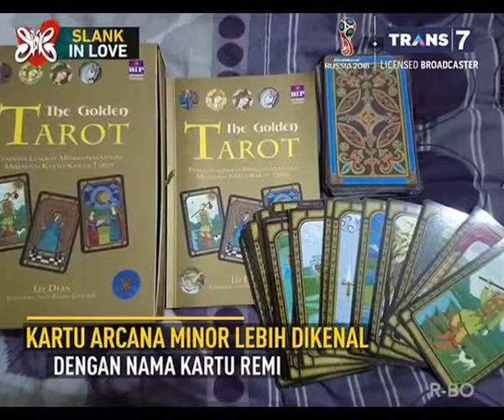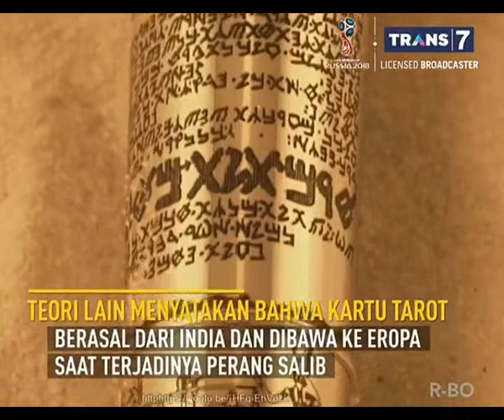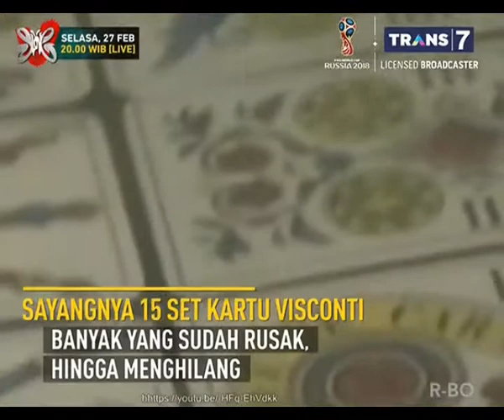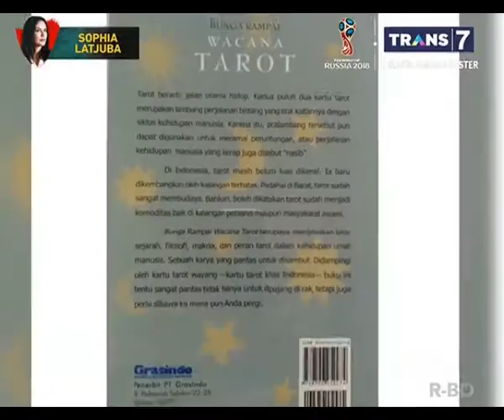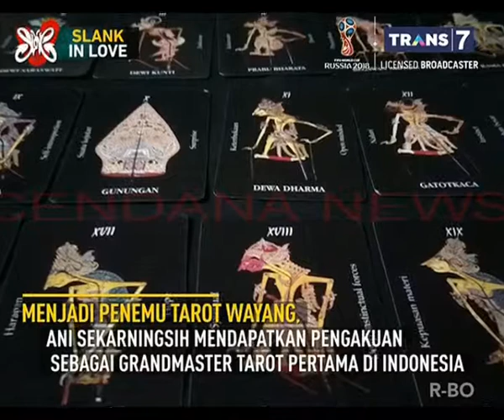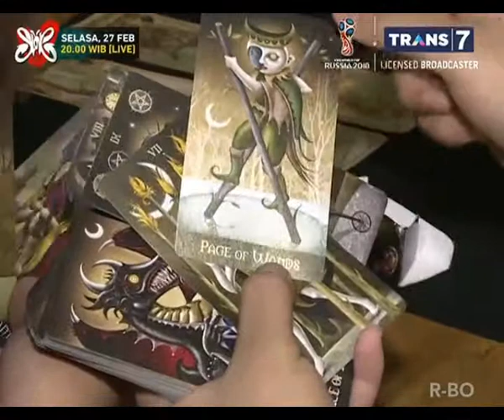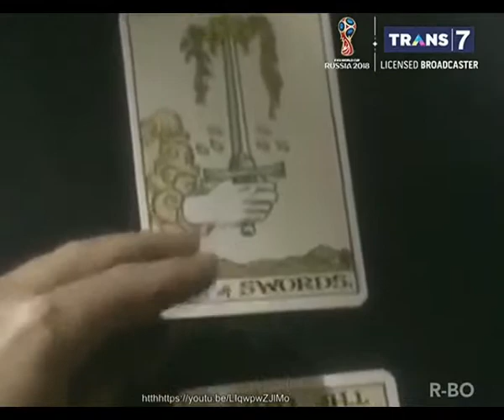MISTERI KARTU TARROT - ON THE SPOT 22 02 2018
On The Spot Trans7 , merupakan acara yang mengulas berbagai macam kejadian unik di dunia, tayang setiap hari jam 19.00 hingga jam 20.00 hanya di trans7